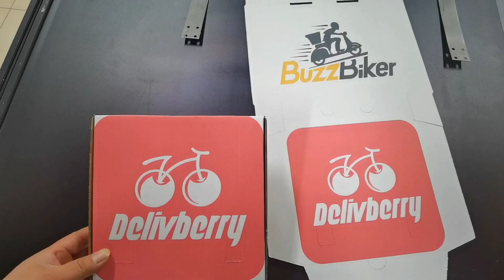Using a single pass printer to print pizza boxes